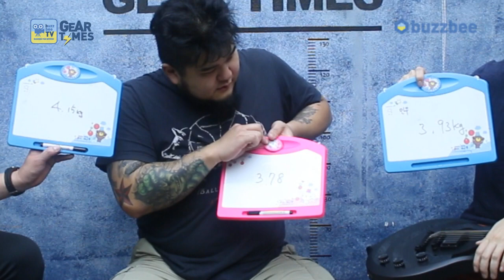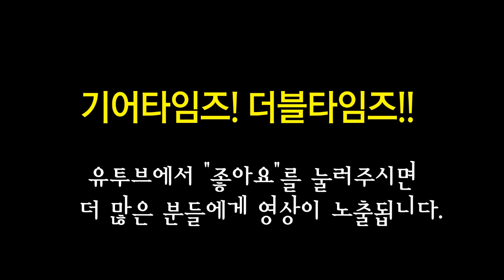와일드 오디오 Wylde Audio 일렉기타 ODIN Blackout Bullseye